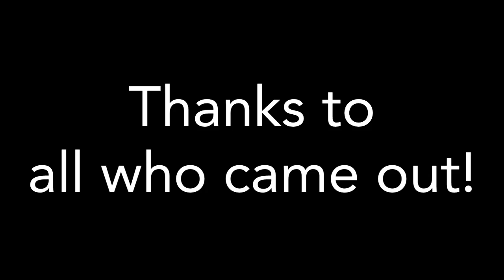Subway Dance Party (Summer 2009) - Improv in Toronto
All footage was shot & edited by Gayle Ye
The song is: You! Me! Dancing!.